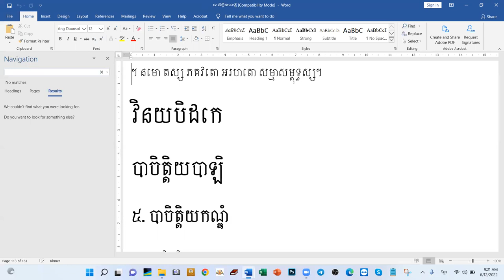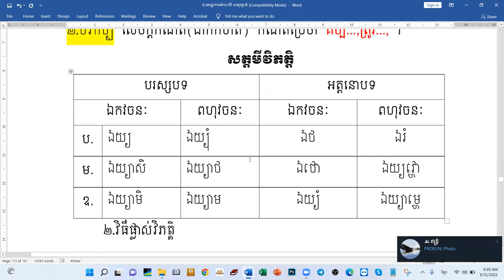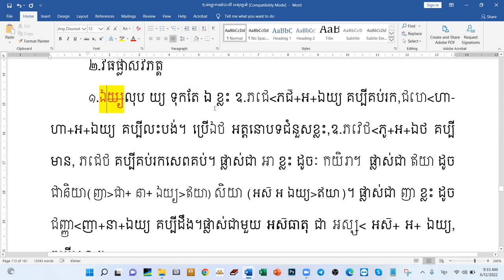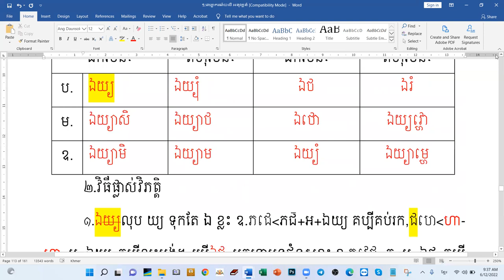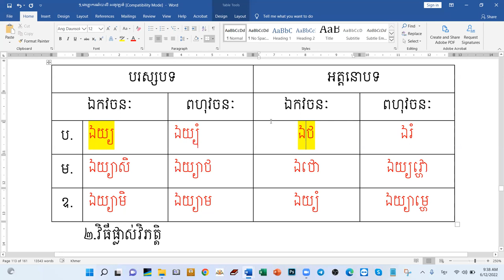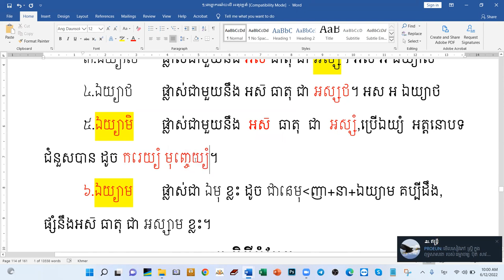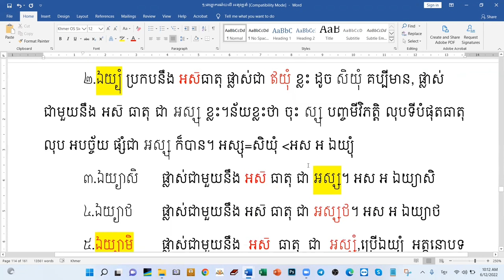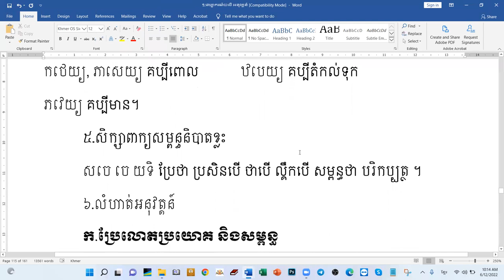58.សត្តមីវិភត្តិ (កិរិយាអាខ្យាត)/ បង្រៀនដោយឧទ្ទេសាចារ្យ អឿន​ ទិត្យា